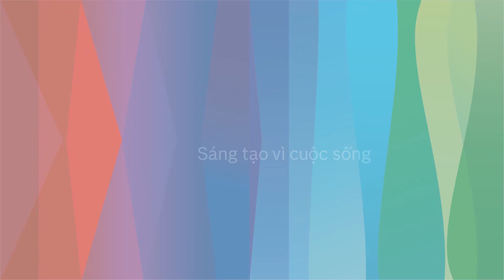Bosch Go Professional - Trailer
Máy khoan bắt vít duy nhất - Chỉ cần nhấn. Một sản phẩm hoàn hảo.